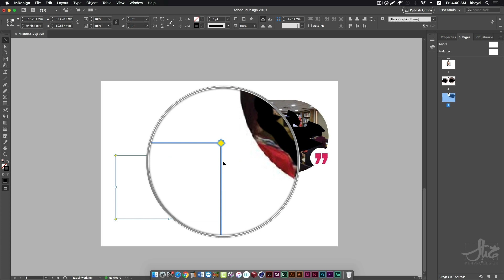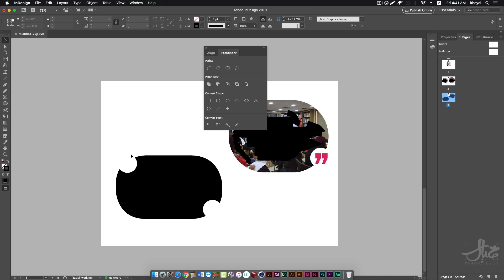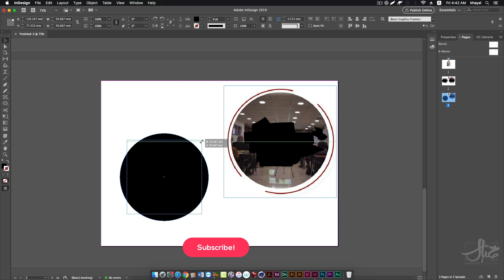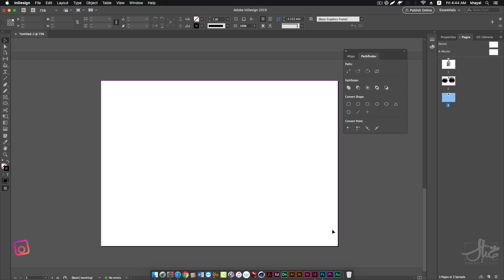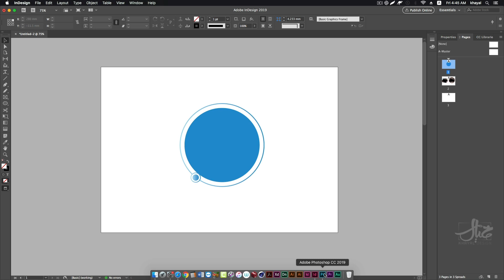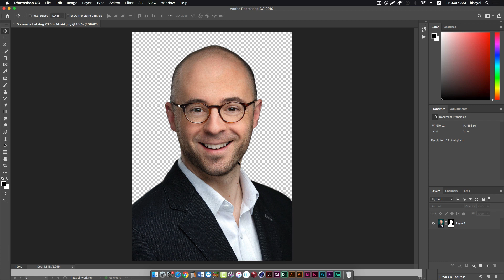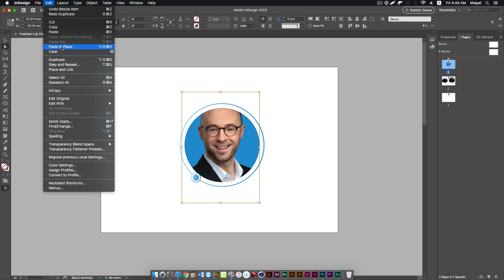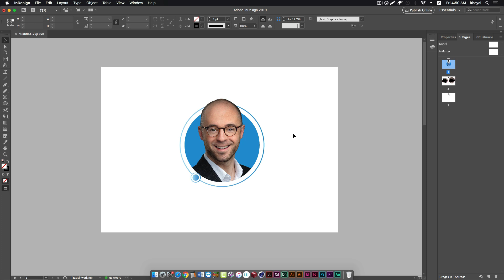الصور داخل الأشكال في الانديزاين : Adobe InDesign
► للإشتراك في جروب الفيس بوك
►  الصفحة الرسمية على الفيس بوك
 كورس الملفات التفاعلية  Interactive PDF